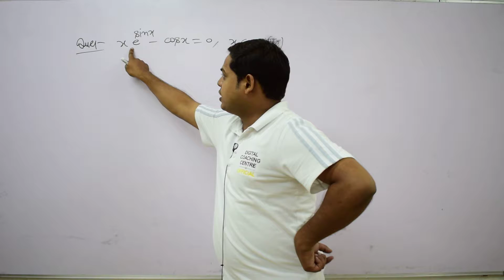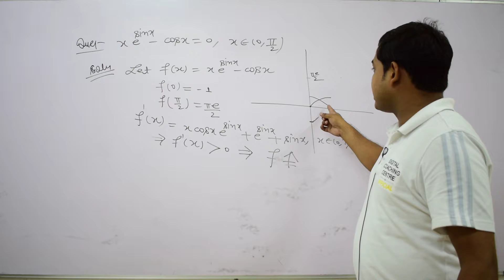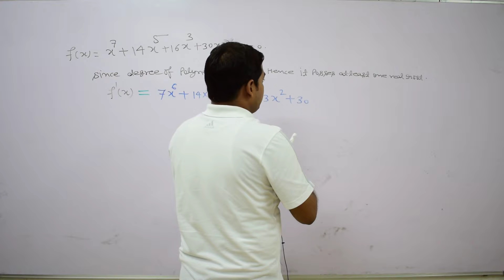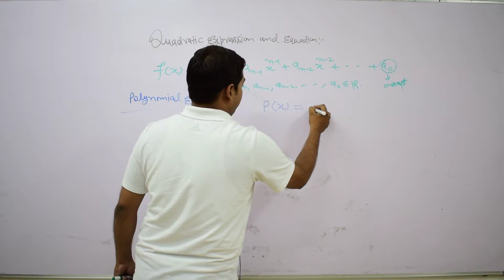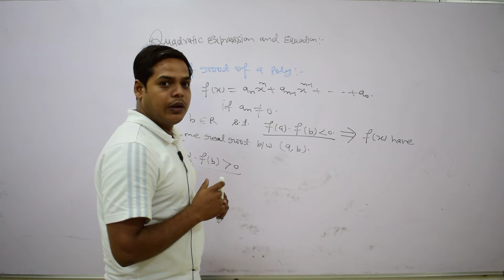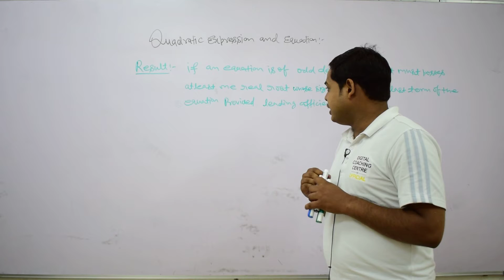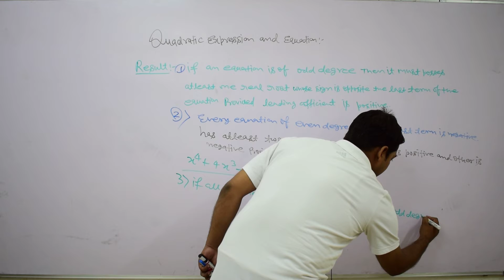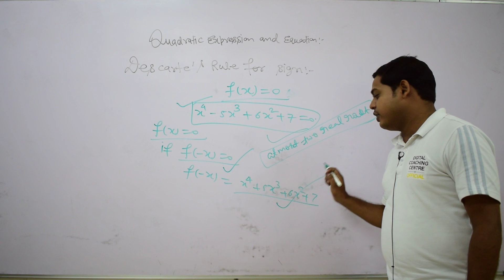Important Questions on Equations and Inequations - IIT-JEE